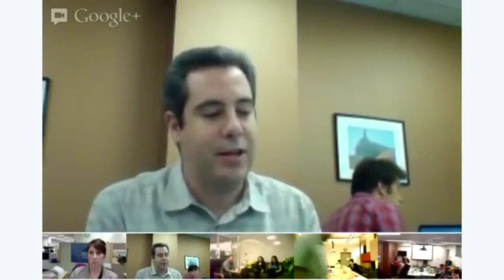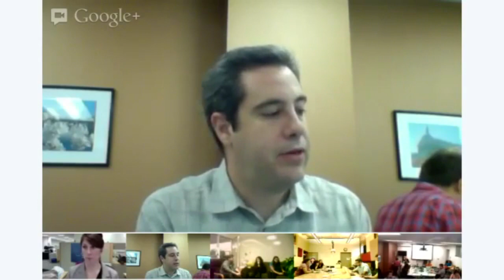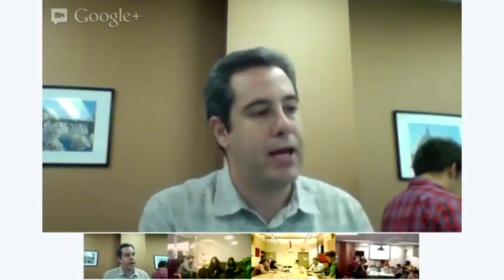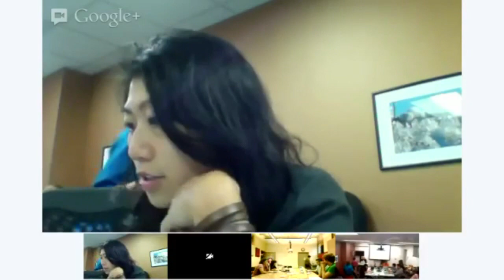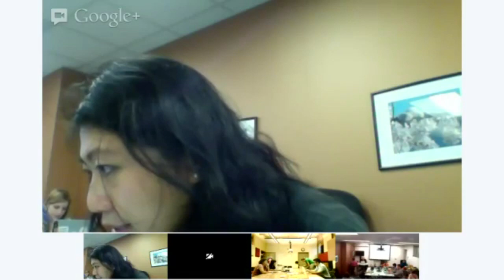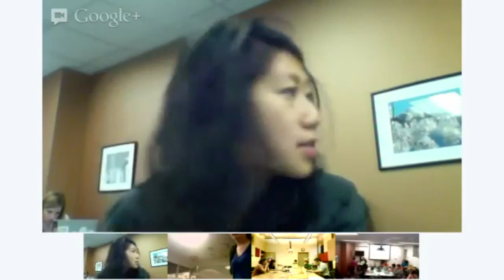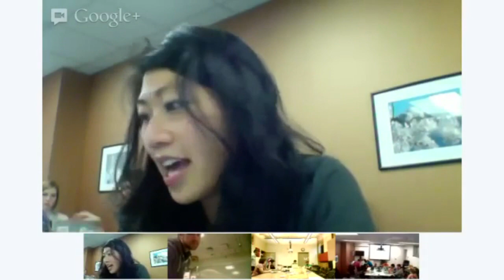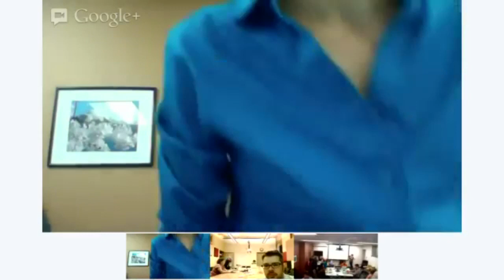NATIONAL DATA HAPPY HOUR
On Air Google Hangout of the National Data Happy Hour for Political Ad Sleuth organized by the Sunlight Foundation.

VIDEO USAGE